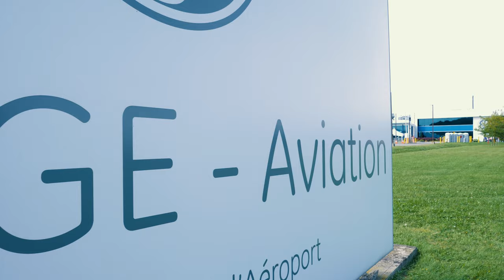GE Aviation Bromont fête ses 40 ans!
En 2022, GE Aviation fête les 40 ans de ses installation dans la région de Bromont.